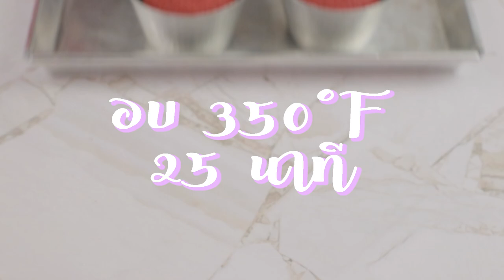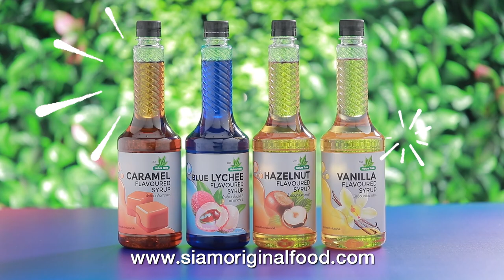คัพเค้กเรดเวลเวทวานิลลา สูตรเด็ด ทำง่าย สไตล์ "อ.ยิ่งศักดิ์"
คัพเค้กเรดเวลเวทวานิลลา
Vanilla red velvet cupcakes

ผลิตภัณฑ์ : น้ำเชื่อมกลิ่นวานิลลา ตราเนเจอร์เทส

ผงฟู ½  ฃ้อนชา
สีผสมอาหารสีแดง 1 ช้อนโต๊ะ
น้ำเชื่อมกลิ่นวานิลลา ตราเนเจอร์เทส 100 มิลลิลิตร
พิมพ์อลูมิเนียม (รองด้วยกระทงกระดาษ)
วิปปิ้งครีมตีขึ้นฟู สำหรับแต่ง
ดาร์กช็อกโกแลตคอมพาวด์ละลาย สำหรับตกแต่ง
ดาร์กช็อกโกแลตคอมพาวด์ขูด สำหรับตกแต่ง
ไวท์ช็อกโกแลตคอมพาวด์ขูด สำหรับตกแต่ง

1.ผสมแป้งเค้กสาลีทำเค้ก ผงโกโก้ ผงฟู เบกกิงโซดาและเกลือป่นเสริมไอโอดีนเข้าด้วยกัน  เตรียมไว้
2.ตีเนยสดชนิดเค็มและน้ำตาลทราย ด้วยความเร็วปานกลาง นาน 10 นาที เติมไข่ไก่ทีละฟอง ตีผสมจนเข้ากันดี ใส่แป้งที่ผสมไว้
3.ตามด้วยนมข้นจืด สีผสมอาหารสีแดงและน้ำเชื่อมกลิ่นวานิลลา ตราเนเจอร์เทส ตีจนเป็นเนื้อเดียวกัน
4.ตักส่วนผสมลงในพิมพ์ที่เตรียมไว้ ประมาณ ¾  ของพิมพ์
5.นำเข้าเตาอบที่อุณหภูมิ 350 องศาฟาเรนไฮต์  นานประมาณ 25 นาที หรือจนกระทั่งสุก เตรียมไว้
6.บีบวิปปิ้งครีมตีขึ้นฟูลงบนเค้กอบสุก ตกแต่งด้วยดาร์กช็อกโกแลตคอมพาวด์ละลาย  ดาร์กช็อกโกแลตคอมพาวด์ขูดและไวท์ช็อกโกแลตคอมพาวด์ขูด ให้สวยงามพร้อมเสิร์ฟ

▲Line @yingsakfood